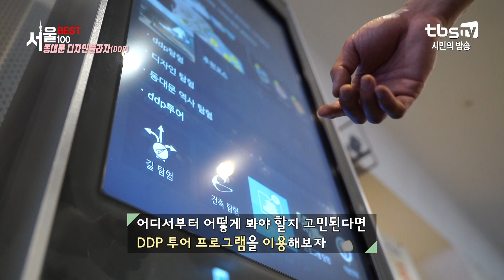[tbs] 서울베스트100_동대문 디자인프라자(DDP)